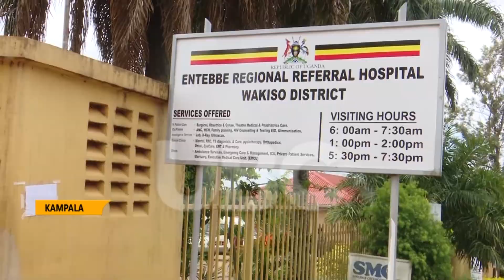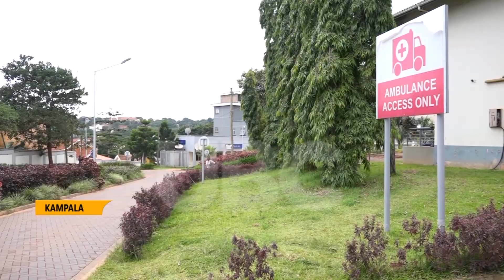7 testing centers for COVID-19 identified